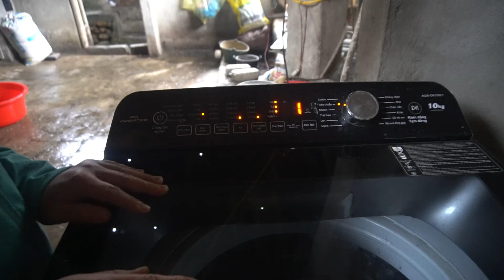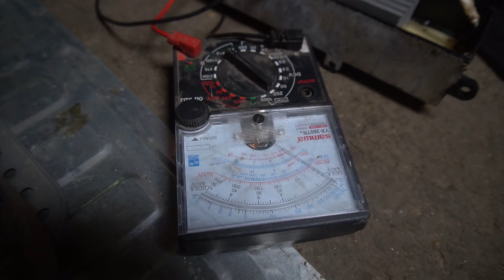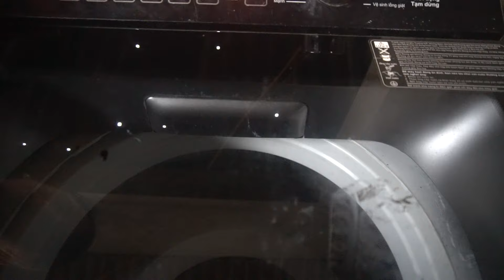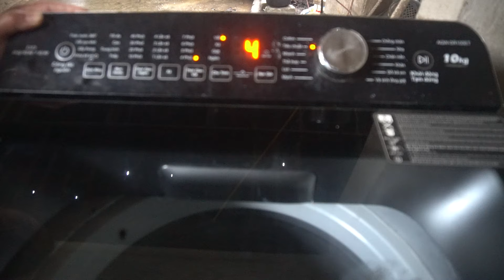Genius girl: Restore and repair Aqua Inverter 10 kg washing machine || Error FC1